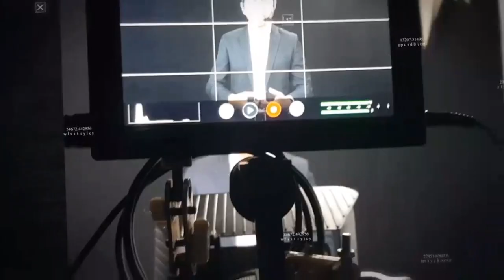LIVE PV: PREGUNTAS Y RESPUESTAS: REFLEXIÓN AL FINAL